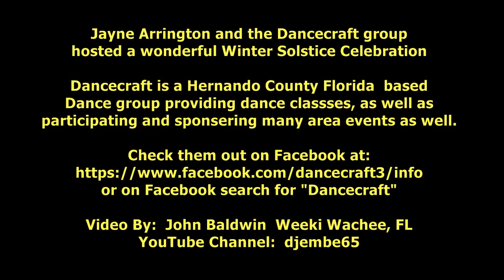DancCcraft Winter Solstice Celebration 12/20/2014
The DancCraft Winter Solstice Celebration hosted by Jayne Arrington It was a great day and night of dances, fire dances, belly dancing, and drum circle drumming.  DanceCraft is a local Hernando County Florida based dance group providing lesson and hosting and participating in area cultural events.